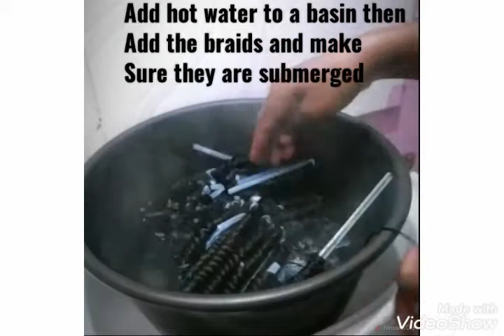Simple cute sleek curly ponytail using straight braiding hair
In today's video I will be doing no cornrows protective hairstyle with one dollar braiding hair.